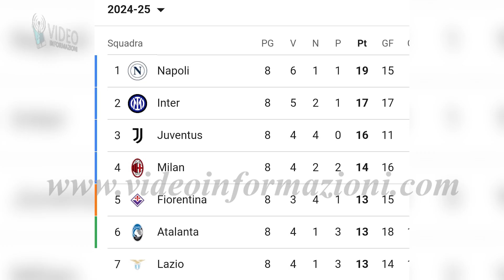Il Napoli vince a Empoli ma non brilla, tifosi: "Conta il risultato"